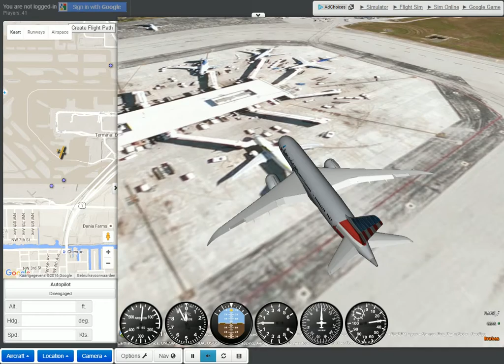vlucht boven Hollywood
✔Laat een blauw duimpje achter

✔Facebook bennie schimmel

Welkom op mijn kanaal op mijn kanaal ga veel games tegen komen wat ik ga uploaden is vlieg Simulator games, minecraft, gta5 en black ops3 ook ga ik vlogs opnemen de tijden zijn verschillend waarneer ik upload.